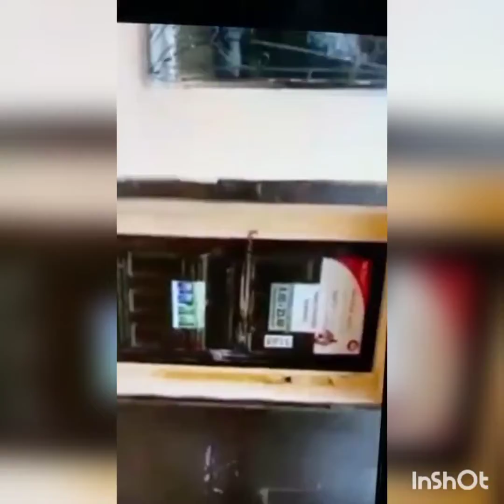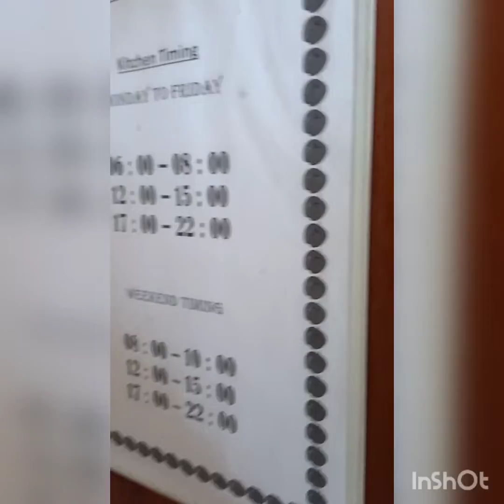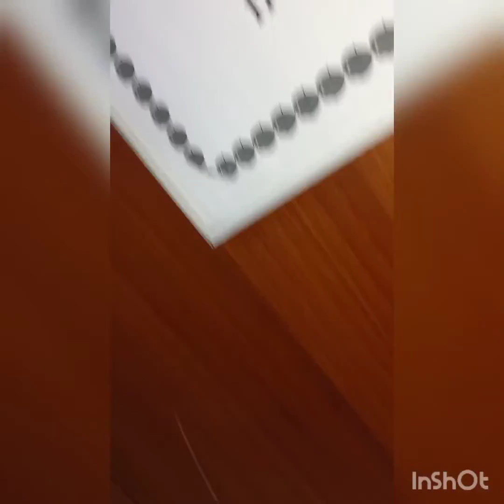Semey medical university Hostel #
It is not same as shown in video its totally different here it look nice but in real its not look like that.I will show you another video if you want to see.